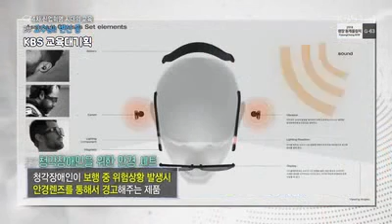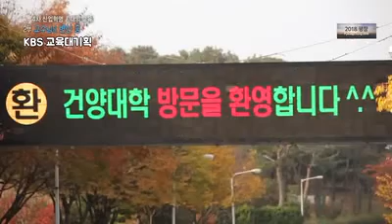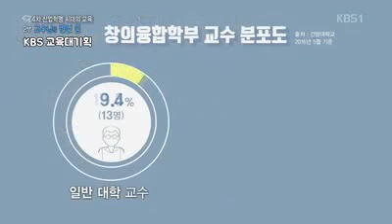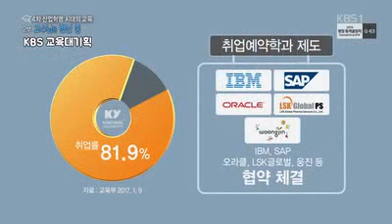KBS교육대기획 '4차 산업혁명 시대의 교육' [건양대학교 Konyang University]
2017년 12월 8일에 방영된 KBS1TV 교육대기획 2부작
'4차 산업혁명 시대의 교육' 2부 교수님은 변신중 편에 소개된
저희 건양대학교 창의융합대학 영상입니다.

4차산업 혁명에 발맞춰 요즘 각광받고 있는 건양대 창의융합대학! 어떠한 스토리가 담겨져 있는지 시청해 보실까요!!!